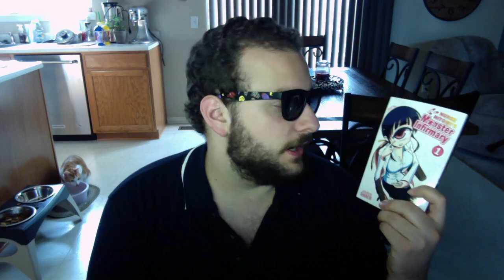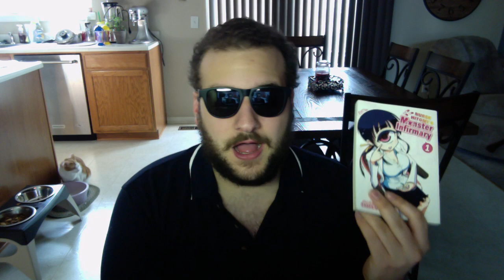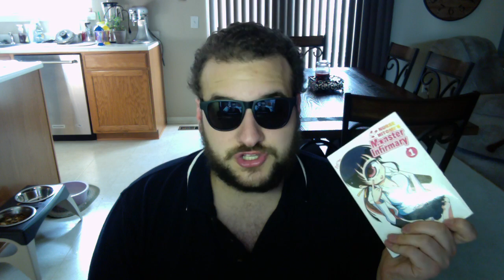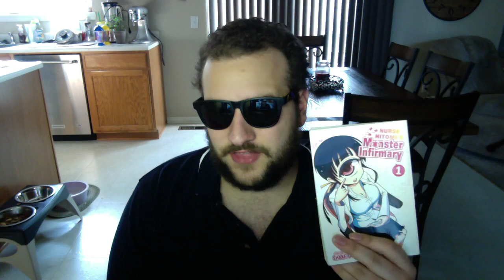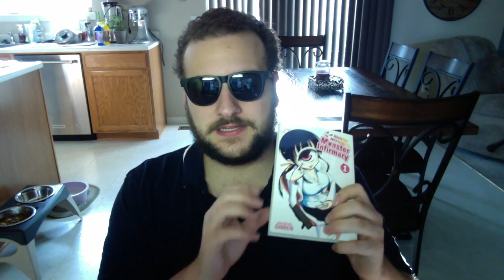Mang-August Volume 1: Top 24 Fav Manga - Number 19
I wonder what her Eye check up is like?